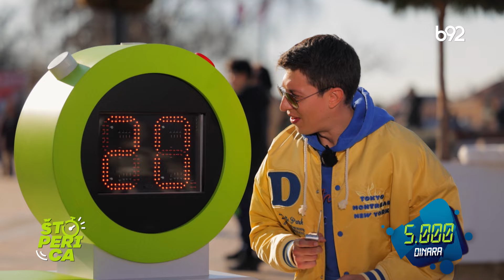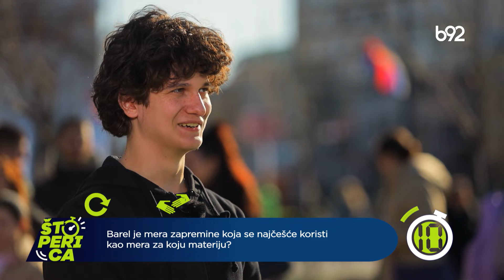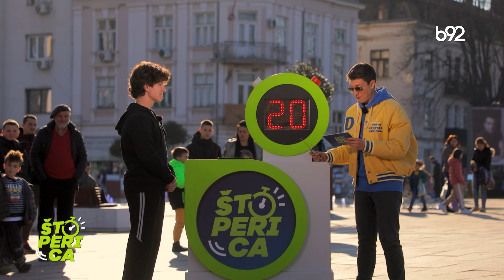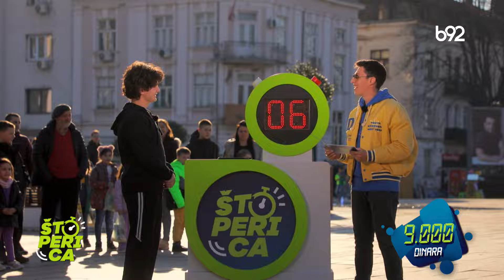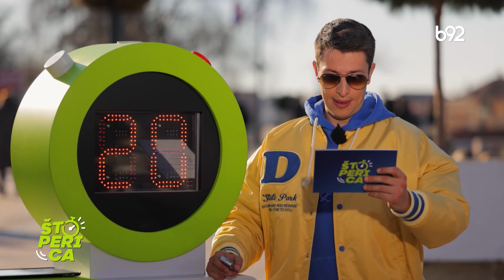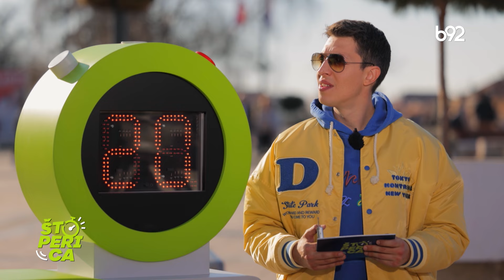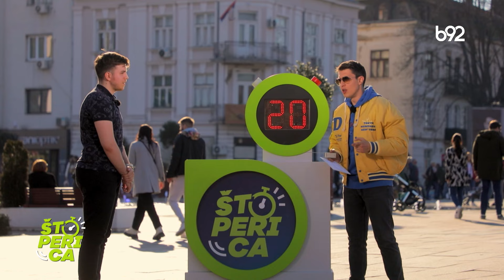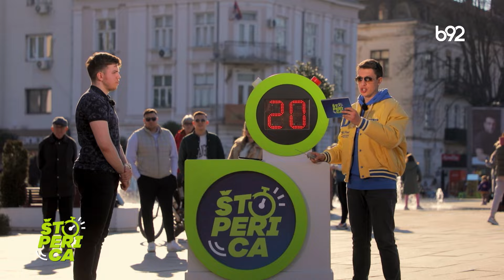Štoperica - Niš (28.03.2024.)